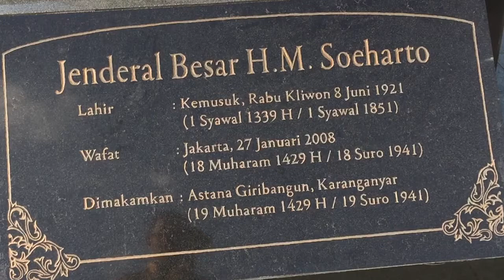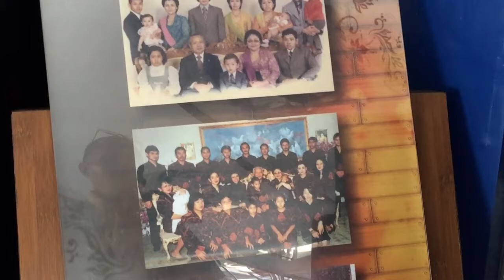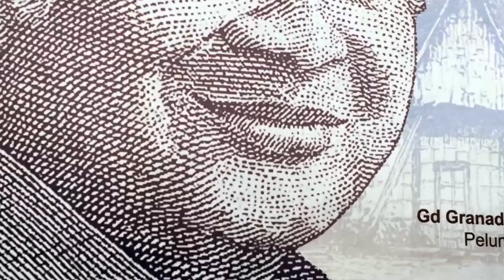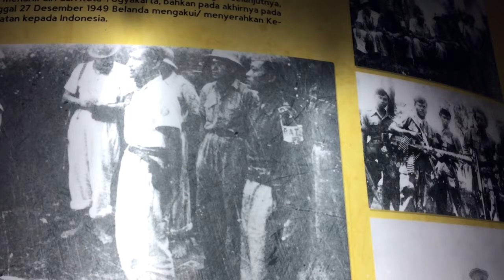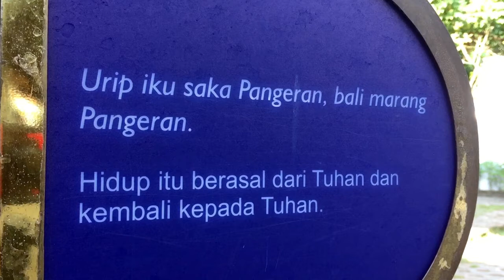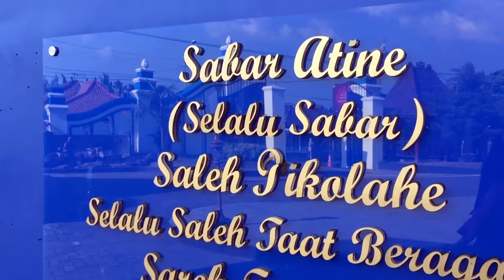Memorial Jenderal Besar HM. Soeharto (Bantul)